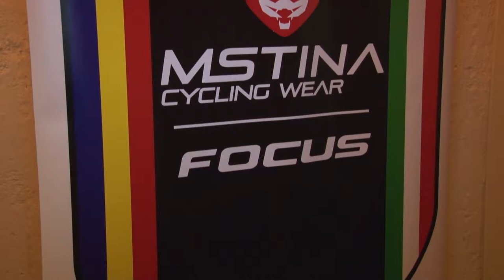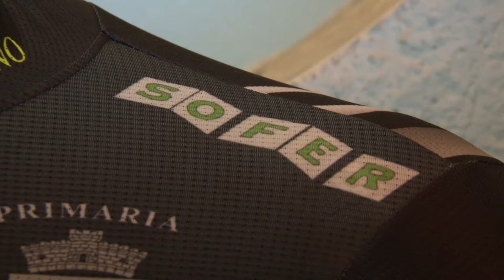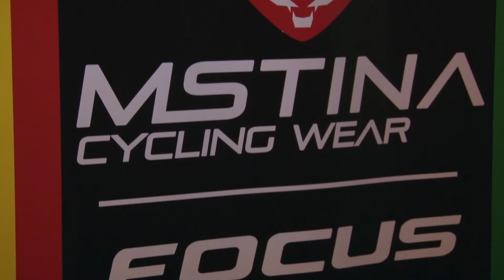La Giotti Victoria Palomar di Giuliani riparte dall'Abruzzo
Passiamo al ciclismo: riparte dall'Abruzzo l'avventura di Stefano Giuliani con la sua rinnovata formazione, vorrebbe ripetere quanto di buono fatto nella stagione appena conclusa. Con il Team Manager della squadra abbiamo analizzato le principali novità della formazione in ritiro all'Hotel Ekk, casa anche della Pescara Calcio